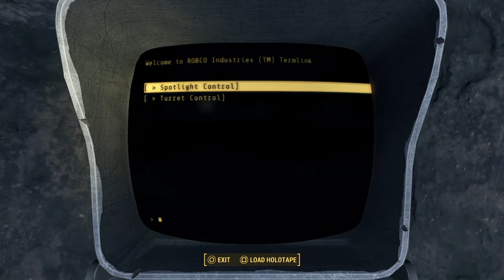DEACON'S MISSION!!! ( Fallout 4 ) Part 17